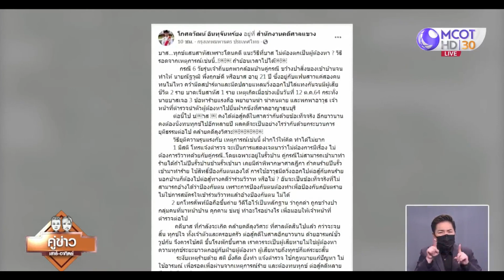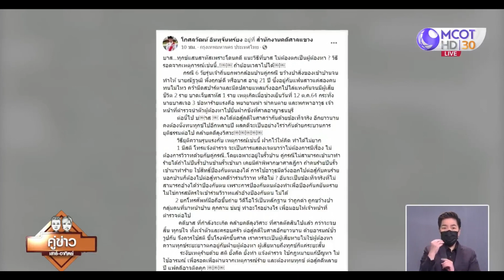“บาส มีดคู่” แผลที่แขนยังอาการหนัก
เพชรบุรี 17 ต.ค.- แพทย์เผยแผลที่แขนนายณัฐวุฒิ หรือบาส อายุ 21 ปี ยังน่าเป็นห่วง ต้องผ่าตัดด่วน กระดูกเกยกัน มีโอกาสติดเชื้อสูง